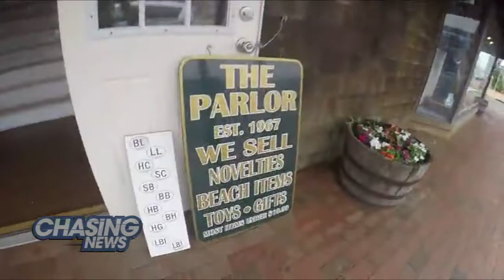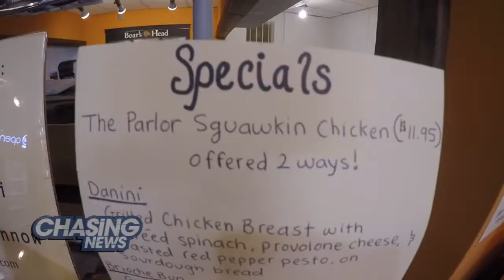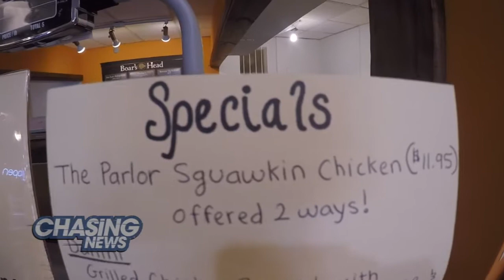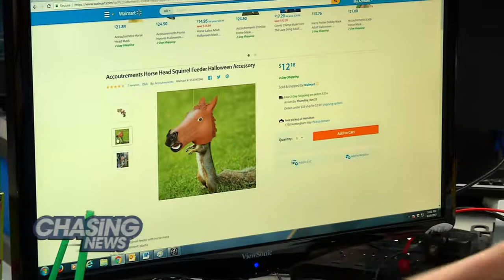The Parlor, An LBI Institution, Gets The Ultimate Jersey Honor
BITE OF THE SHORE

If you've spent any time on New Jersey's Long Beach Island over the last half-century, you like know the second-story menagerie of silliness known as The Parlor.

Formerly known as the Dollar Parlor, it's the place to buy all your vacation essentials: squawking rubber chickens, whoopie cushions, gag gifts and doodads of every shape and color.

There are old favorites: like candy cigarettes and new, wonderful innovations, like the horse-head squirrel feeder that makes the  rodents in your yard look like mythical beasts.

Brian Donohue visited The Parlor as the LBI institution celebrates its 50th year and is bestowed with perhaps the ultimate New Jersey accolade: the naming of a sandwich in its honor.